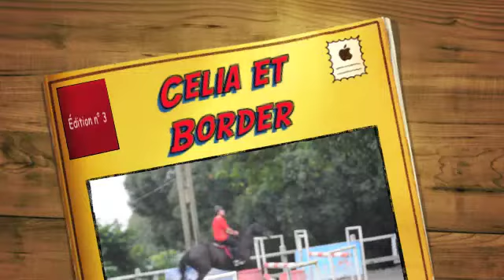Celia Halbwachs - Border Post (3).m4v